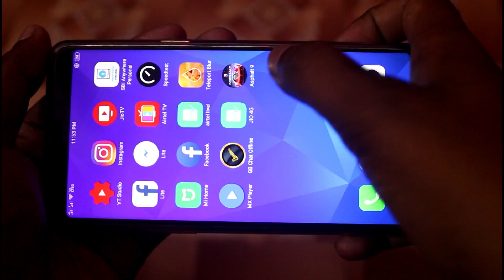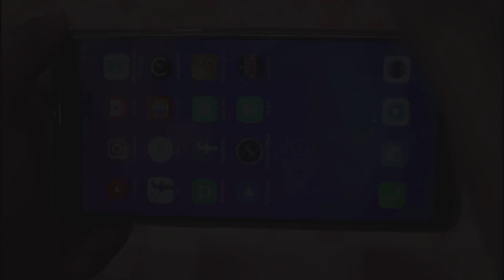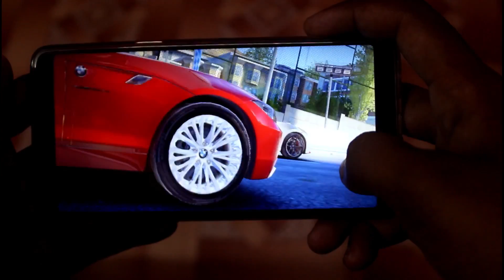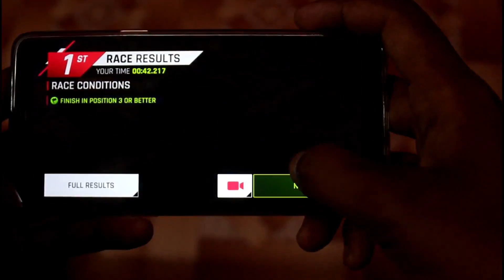Asphalt 9 Legends New Racing Game |Asphalt 9 Legends Play Best Racing Game | M Talks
Dosto Finally Asphalt 9 Legends download ke liye available ho gaya hai Android aur IOS ke liye, Aap ish game ko zarur try kijiyega agar aap ko racing games pasand hain, isme kafi a66ay graphics dekhne ko milte hain aur jo Music hai wo bhi mast hai, game ki size takreeban 1.54GB ki hai. Maine Apne realme 1 me isko chalaya hai koi bhi issue nhi hui mujhe.